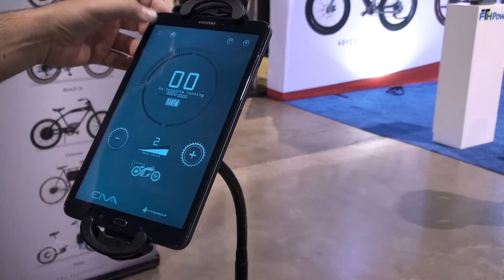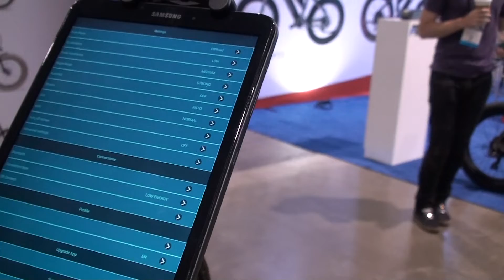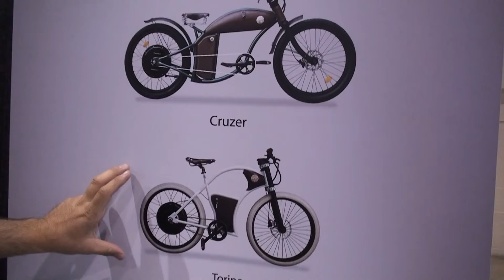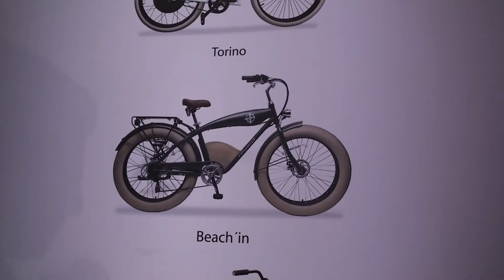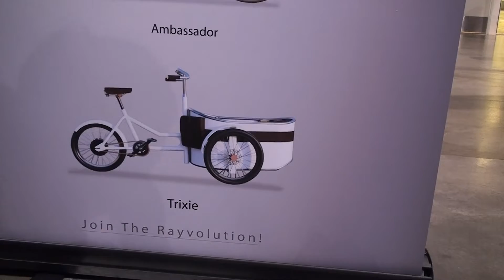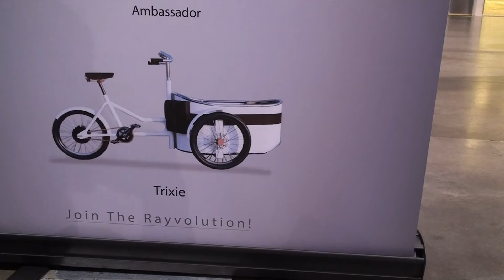Rayvolt Vintage Electric Cruiser Bikes with High-Tech Features | Electric Bike Report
Rayvolt showed off their line up of vintage style electric cruiser bikes at Interbike 2018 in Reno, Nevada. Rayvolt eBikes have the classic looks with high-tech features like smartphone integration and many ways to customize the ride characteristics.